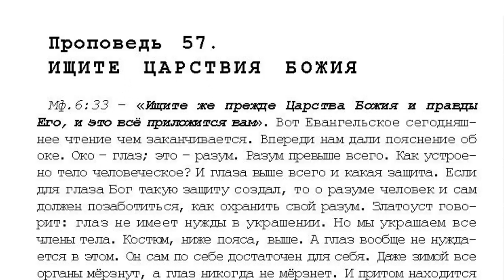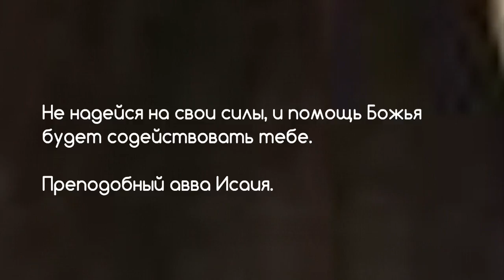57. 7 том. "...открытым оком". Проповеди. Ищите Царствия Божия. стр . 706